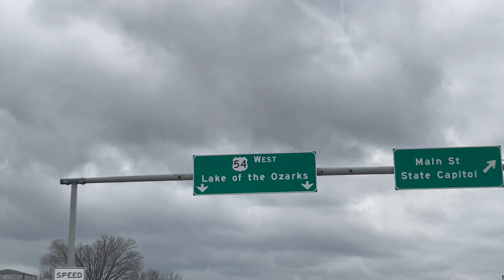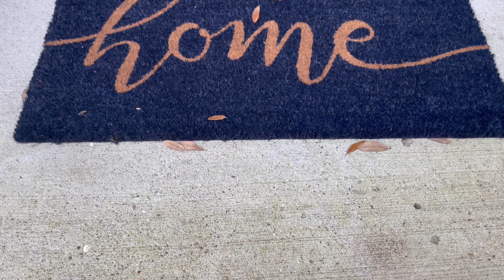Travel Vlog 🏡 | Missouri ➡️ TX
This is a travel Vlog home. We were out of town working for 3 months in Columbia, Missouri. While, it is fun traveling state to state, city to city; there is nothing like home sweet home. Will we continue travel working? We will see.